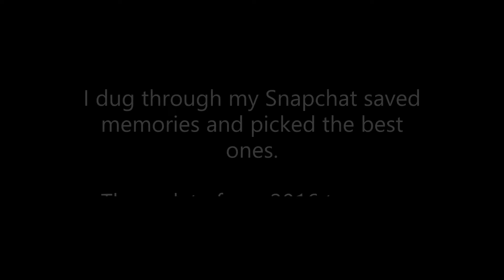MrPainkiller's Saved Snapchat Memories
Haven't been able to film but I can edit. I know the audio is choppy, just bear with me. This is mostly a video for everyone I grew up with in my hometown. But if the rest of the internet gets a kick out of it, that's fine by me. Took me til about midnight to finish this but I feel like it was worth it.

Shoutout to everyone who was unintentionally in this video:
Big shoutout to all my friends who helped create memories like these with me.